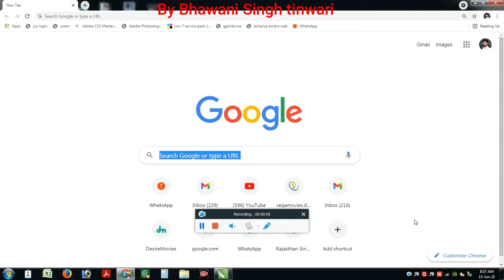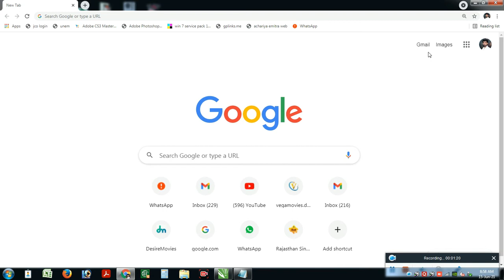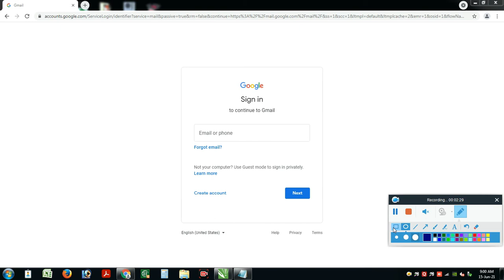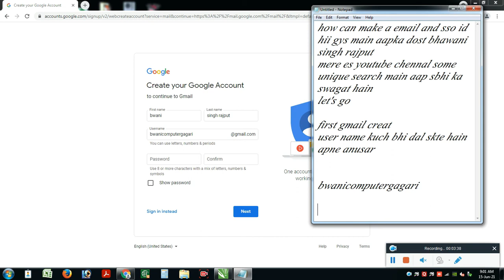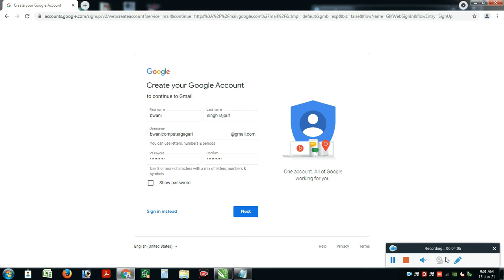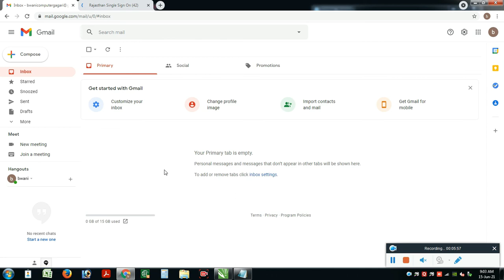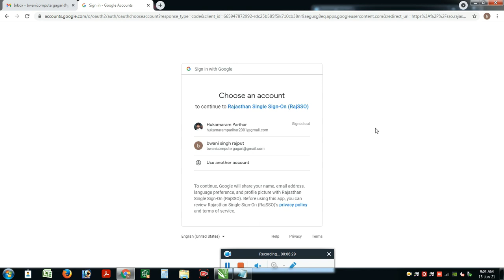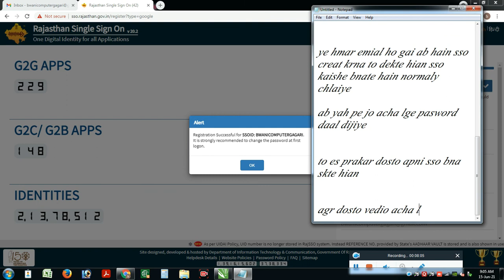SSO ID कैसे बनाते है | SSO ID kaise banaye || Rajasthan SSO ID kaise banaye.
hiii Friends
फ्री में SSO ID कैसे बनाए ( How to Apply online For SSO ID Free ) |एसएसओ आईडी कैसे बनाए इन हिंदी
एसएसओ आईडी कैसे बनाये, फ्री में SSO ID कैसे बनाए ( How to Apply online For SSO ID Free ) |एसएसओ आईडी कैसे बनाए इन हिंदी
        some unique main apka swagat  h iss video se aap sso id banana sakte ho,दोस्तों आज हम इस विडियो में बताएँगे कि SSO ID कैसे बनाते है और SSO ID बनाते समय हमें किन बातो को ध्यान में रखना चाहिये || एक सामान्य व्यक्ति , सरकारी कर्मचारी और एक उद्योग संचालक कैसे SSO ID बना सकते है ||
विडियो को  अपने सोशल मीडिया पर जरुर शेयर करे और जानकारी को अपने दोस्तों तक  पहुचाये | आप मेरे चैनल को सब्सक्राइब करे मुझे मोटिवेट करे और आपके सुझाव देवे की मै आपके लिए क्या कर सकता हूँ |
how to create sso id in Mobile
sso|| sso id|| sso id kaishe banaye

sso id releted question can you ask me
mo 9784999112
#some unique search my chennal